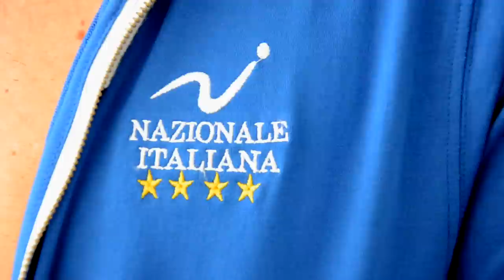Nazionale Italiana - Backstage Preview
Video backstage del servizio fotografico per Nazionale Italiana. ft. Massimiliano Rosolino